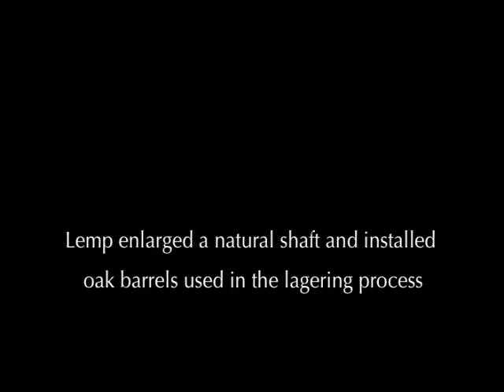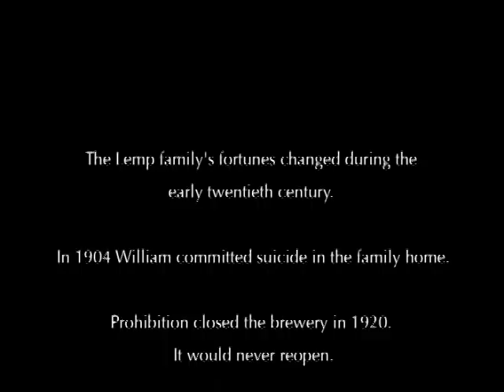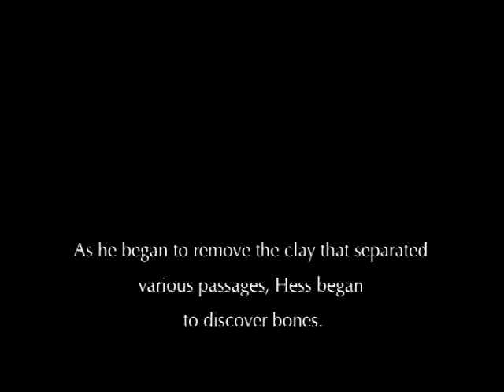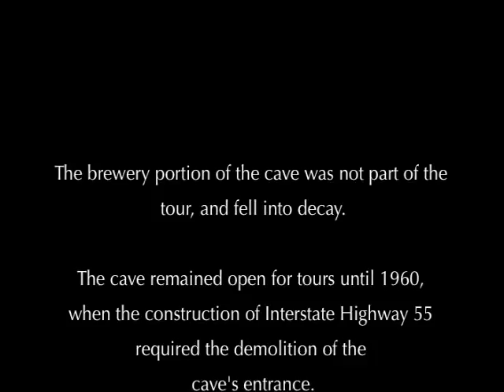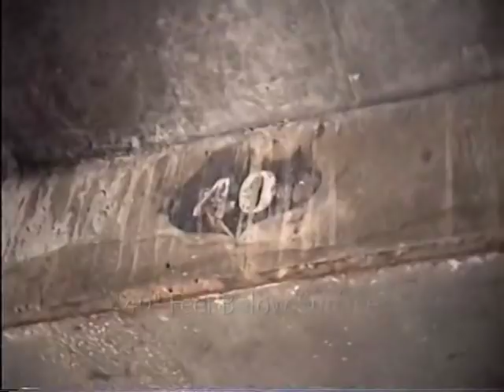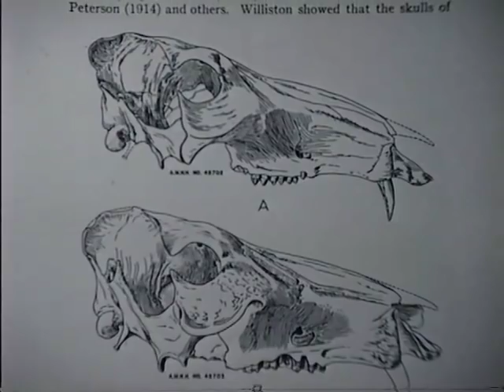A Visit to Cherokee Cave, St. Louis 1991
Footage from a 1991 trip into one of the more mythological places in St. Louis - a former brewery, show cave, and "peccary cemetery". UrbEx before we used the term.